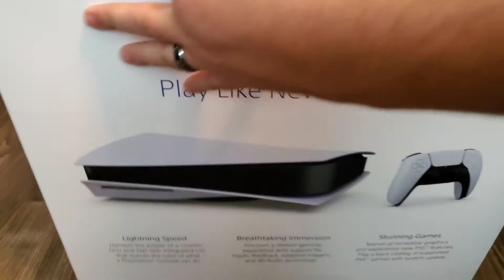PS5 unboxing and review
we where one of the lucky ones to get a ps5 on launch so where going to unbox it and review it for you